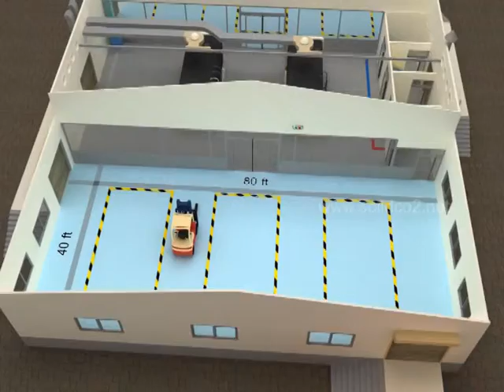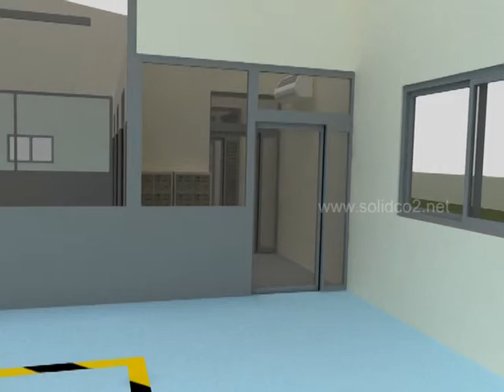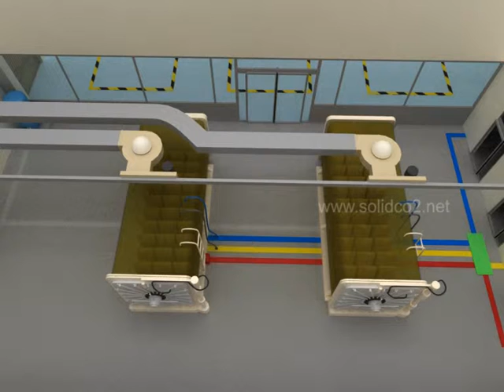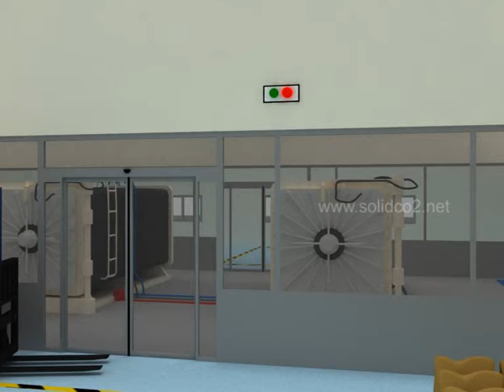SBSP Excel Formulations, Ahmedabad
We are ISO 9001:2008 Certificate, established in the year 2008, we "Excel Formulations" are one of the noted organizations engaged in processing, manufacturer,supplying,exporting and wholesaling an extensive range of ETO Gas Mixtures & Medical Sterilizers. Our product range are ETO Scrubbers, ETO Cartridges, ETO Ethylene Oxide and many more. Utilizing our resources and advanced facilities, we are able to serve our clients with qualitative gases, which are used for varied production and synthesis applications. Accurately formulated and packaged in most hygienic conditions, these gases are highly acclaimed for acknowledged for being highly effective, pure, eco-friendly and non-toxic. Clients can avail the entire range from us in customized packaging in accordance with their individual requirements.